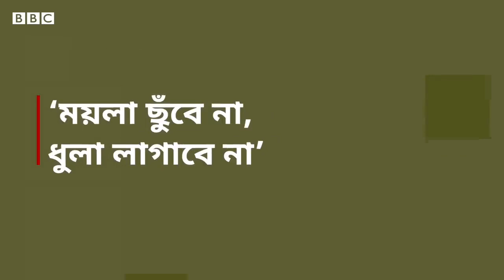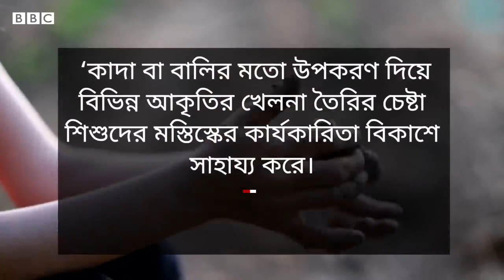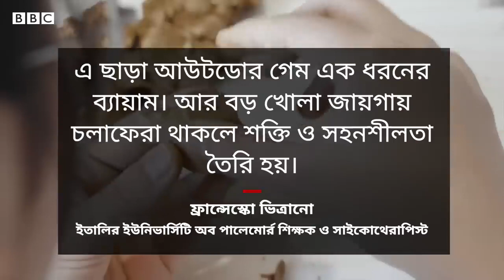আমাদের সবার জানা উচিত।